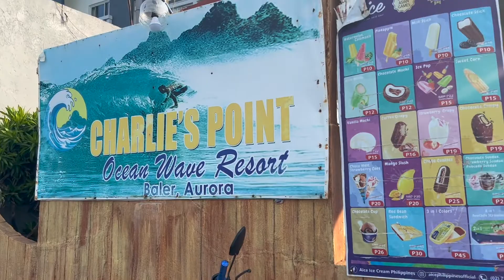Our Way Home From Dinadiawan / Baler/ Aurora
It's all about some places that we stop by all the way home form Dinadiawan Aurora.

Camera  :  GoPro Max and Iphone 13 pro